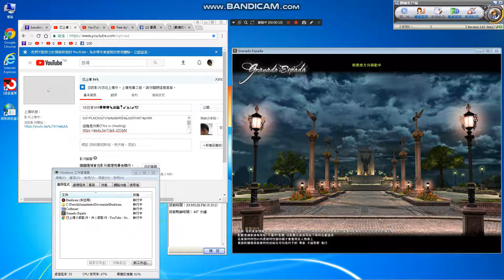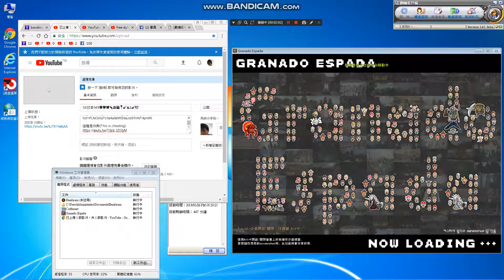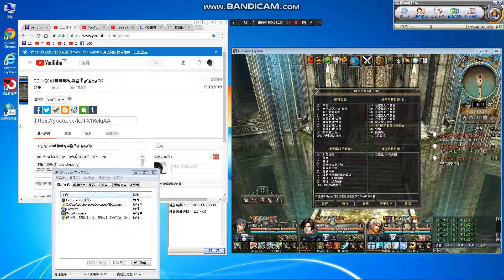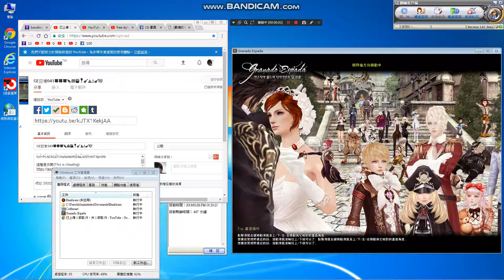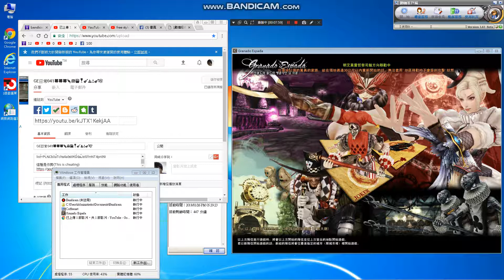GE日常043🍀🍀🍀🍖🍔🍟🍷🎸⛵️⚓️🎸🎼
free style🍀🍀🍀🍖🍔🍟🍷🎸⛵️⚓️🎸🎼
Taiwan server Athena
DAY BATTLE,smile^^
play+share+upload+record^^

anti-theft number.^^

Game competition for 12 years

台灣伺服器:雅典娜
沒人犯規還想整人,N個年頭有N次紀錄.

玩遊戲全程錄影下線後紀錄,防盜號
這樣玩幾分幾秒會很清楚, 沒錄影出現就是狗公司盜號
我可是從頭到尾無贊助者,全網站拍賣,哪些遊戲是垃圾,
非常清楚,就是純競爭而已,想再利用我,沒門.

Language:chinese
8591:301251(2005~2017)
FB Fan page：賞金獵人(賞金獵人=Bounty Hunter)

Foreign remittance:
1.Beneficiary Bank:BANK SINOPAC（SWIFT CODE：SINOTWTP)
2.Beneficiary account number  : 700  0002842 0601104
3.Beneficiary real name:Hong Jinzhong
4.Beneficiary  address + Telephone :

1.受款銀行 永豐銀行 (SWIFT CODE：SINOTWTP)
2.受款人帳號 : 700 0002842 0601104
3.受款人姓名 : 洪進忠

Remarks:
1.中華郵政=Chunghwa Post.
2.real name :洪進忠= Hong Jinzhong.
3. Foreign phone to be +886.

1.go to my home find me,
2.directly ,money into my account

Avoid encountering
Fraud Group or Game company fraud

Multi-faceted play.